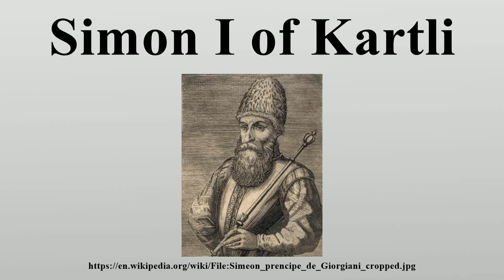Simon I of Kartli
Simon I the Great (Georgian: სიმონ I დიდი) also known as Svimon (Georgian: სვიმონი) (1537–1611), of the Bagrationi dynasty, was a Georgian king of Kartli from 1556 to 1569 and again from 1578 to 1599.

Image-Copyright-Info
Image is in public domain
Author-Info:   Giovanni Orlandi Derivative work: Carnby
Image-Copyright-Info